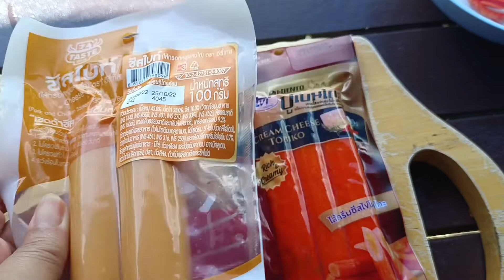ยำสามสหาย เมนูปาตี้มาแล้วจ้า อร่อย แซ่บ นัวมาก หอมเครื่องยำทานเพลิน ๆยิ่งทานยิ่งอร่อยพร้อมสูตรวิธีทำ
ยำสามสหาย

       ไส้กรอก                       2      ท่อน
        หมูยอ                         1      ท่อนเล็ก
        ปูอัด                            1     ห่อ(ซื้อ7-11)
        แอปเปิ้ลแดงลูกเล็ก    1     ลูก
        น้ำปลาอย่างดี            1     ช้อนโต๊ะ
        น้ำมะนาวสด              3-4   ช้อนโต๊ะ
        พริกขี้หนูซอย           10    เม็ด
        ขึ้นฉ่าย                      1      ต้น